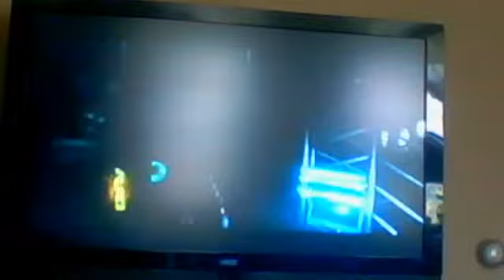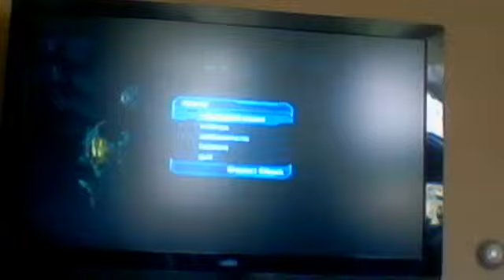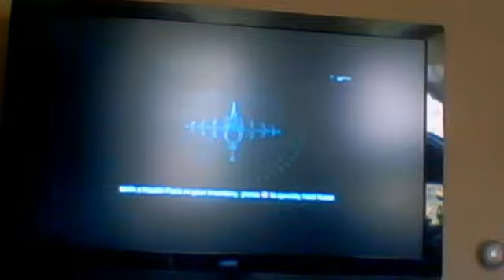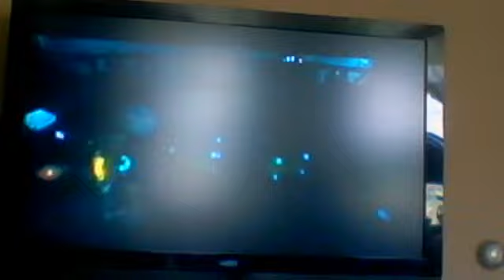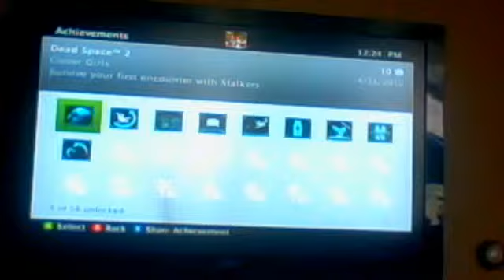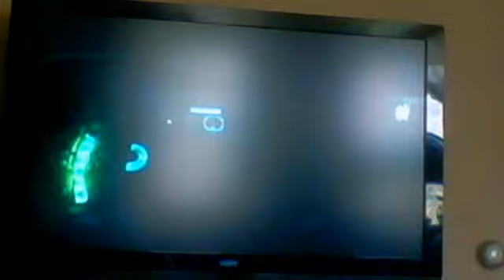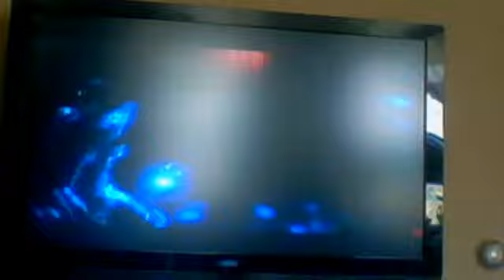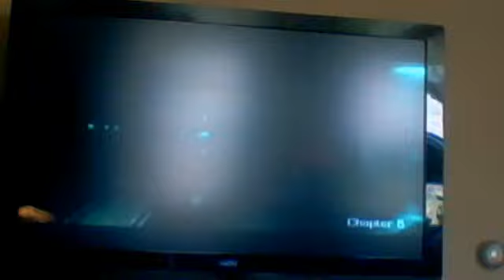DEAD SPACE EP.7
DEAD SPACE EP.7 LETS PLAY